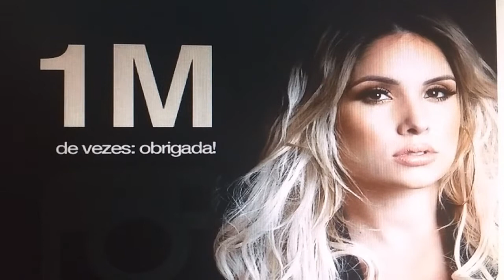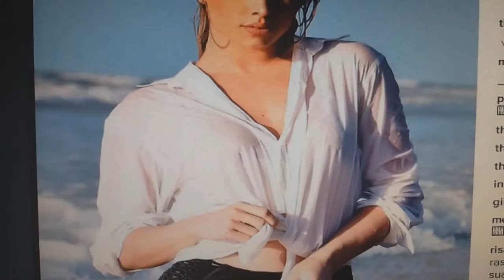ESPOSA DE WESLEY SAFADÃO , THYANE DANTAS POSTA FOTOS E DA O QUE FALAR NA WEB!!!